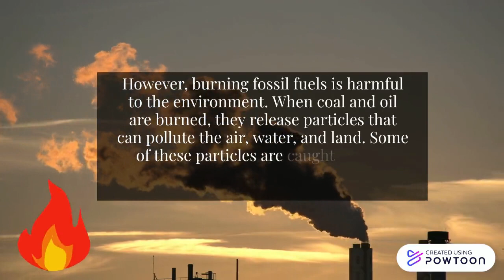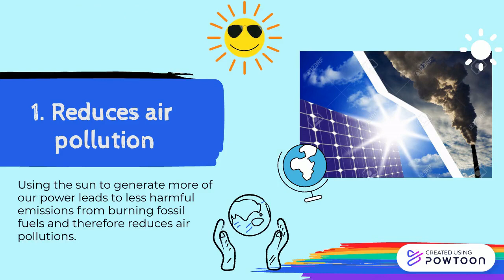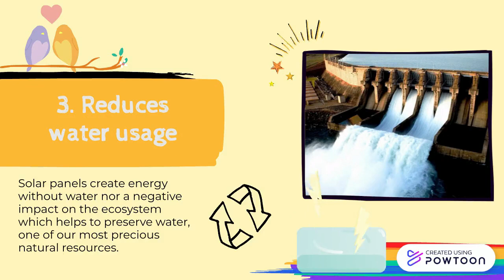NSC2021 JOHOR T0337 SMK P SULTAN IBRAHIM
T0337

Non-renewable resources such as fossil fuels are usually bad for the environment. When fossil fuels are burned, they release large amounts of carbon dioxide, a greenhouse gas, into the air. Greenhouse gases trap heat in our atmosphere, causing global warming, pollution and many more. As a result, nature which includes all things like animals, forest and oceans is destroyed. To overcome this problem, solar energy was discovered with the help of science by Physicist Alexandre Edmond Becquerel. Solar energy helps to preserve nature by reducing air pollution, slowing climate change and reducing water usage.